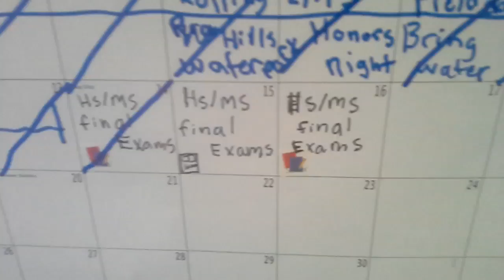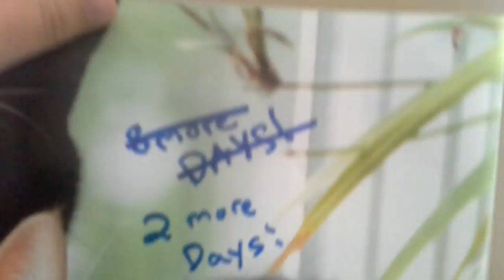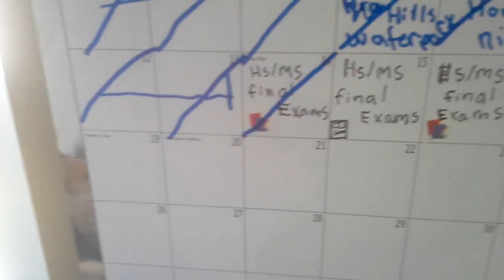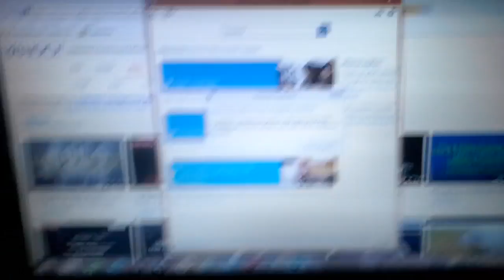Vlog!!!!!! SCHOOL ALMOST OUT